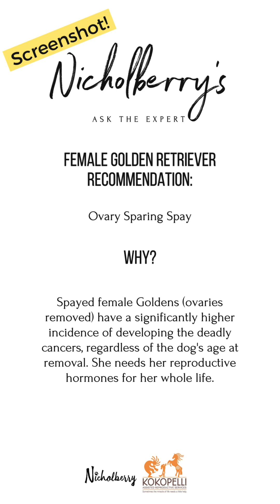Nicholberry's Ask the Expert: Ovary Spaying Spay for the Female Golden Retriever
Alright gang - this is about as unequivocal as it gets. If you have a female Golden Retriever, an ovary sparing spay is by far the best sterilization choice. Goldens as a breed have a predilection for certain cancers that are deadly - they are difficult to detect until they are already advanced (like hemangiosarcoma), and even when detected, the treatment options aren’t great.
Removing the ovaries in a female Golden significantly increases her risk for developing these deadly cancers. Significantly. While there are some risks (which we discuss here), they are wildly outweighed by the protection your girl will get by preserving her hormones through an OSS.
A reminder that leaving your girl intact without any surgical sterilization is not a good option. Pyometra occurs in 1 in 4 intact females and can be a life-threatening condition. It’s far better to get an OSS and completely eliminate the risk.
As always, put your questions in the comments. And if you’re still hesitating in making this choice, I’d love to know what piece of information you still need, as I’m hoping this series has helped make the best choice abundantly clear.
Last, if you’re in central or northern California, Dr. Christensen is available for both OSS and vasectomies (for males). @kokopellidvm is in Sacramento & a drive after one of these procedures would be perfectly fine (I asked him). Otherwise, I’ll post links again for resources on where to find a vet.